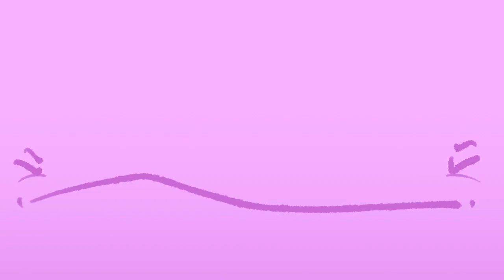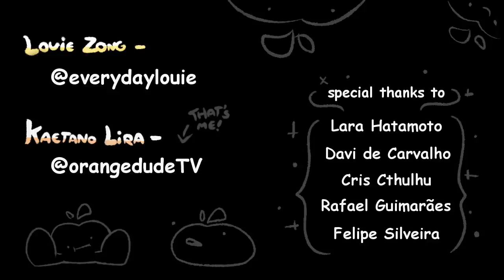louie zong - pit stop | Animated Music Video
Sometimes, all you need is some time off.

Find more of the stuff I do below!